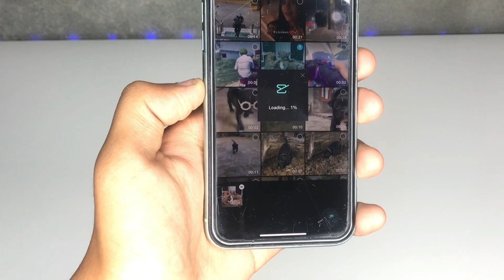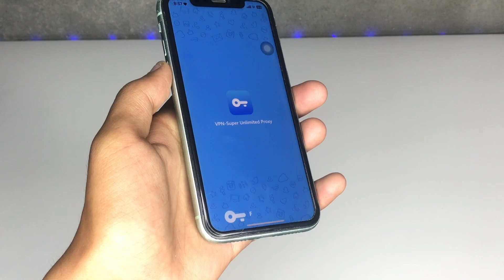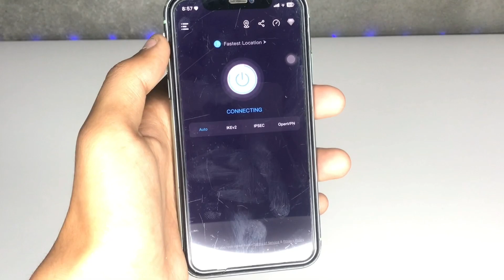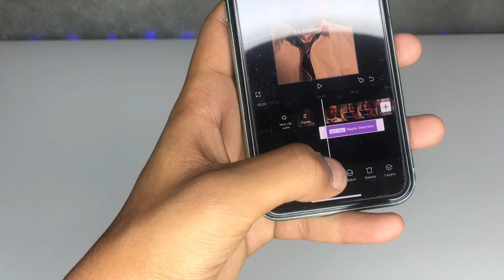Capcut app no internet connection problem SOLVED || best VPN for capcut in iPhone